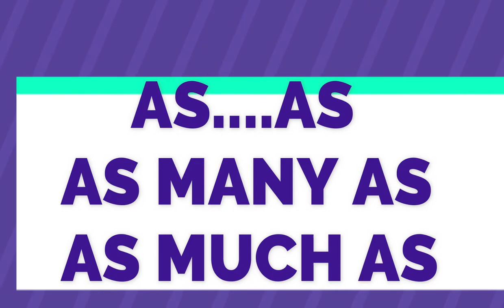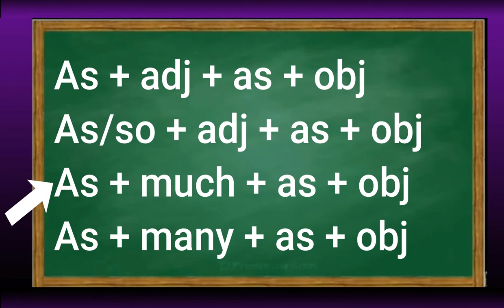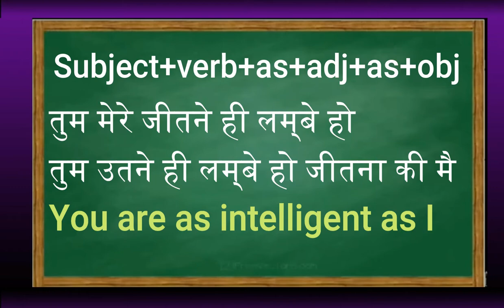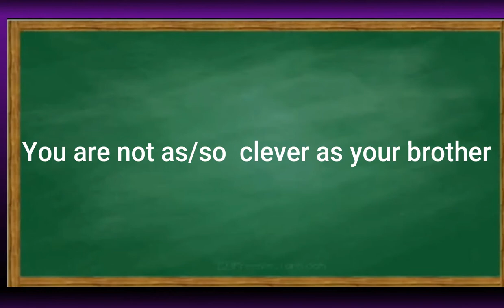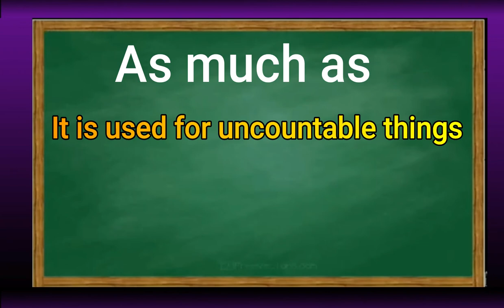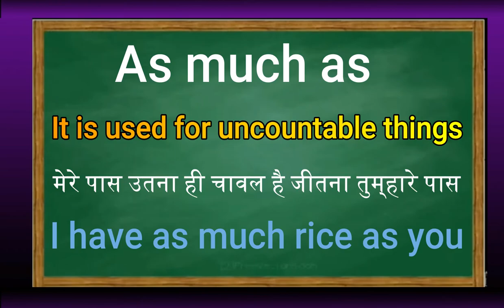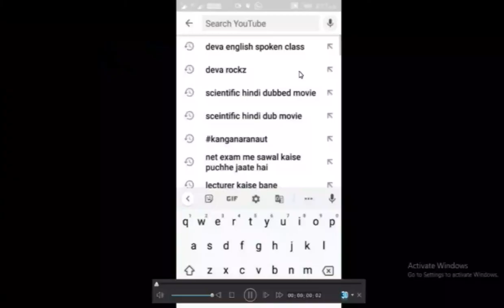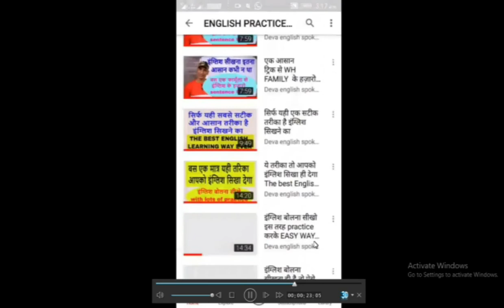As Much As Many AS...AS learn advance english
dosto ye hamara education channel hai jisme english asaani se sikhne ke tarike bataye jaate hai aur hamara har video step by step hota bilkul ek real class ki tarah dosto agar aapko achha lage toh like karna share karna comment karna aur mere channel ko subscribe kar dena agar aap english sikhna chahte hai toh deva english spoken class ka regular video dekhiye ENGLISH SIKHNE KA SABSE ASAN TARIKA english kaise sikhe hindi se english kaise sikhe